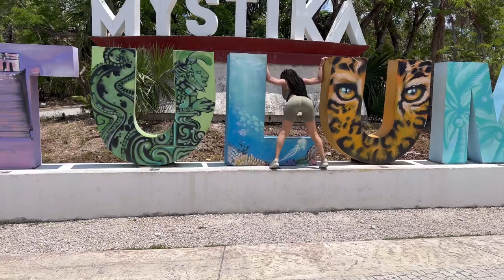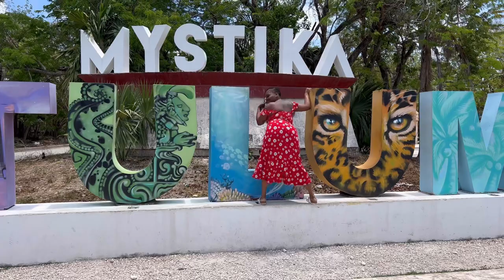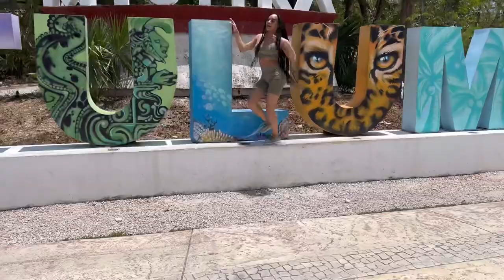Tulum Mexico Part 2: Eating Octopus and Piranha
Come join me and the gang as we go to Mexico to celebrate Stephanie dirty thirty birthday week. Each day will have its own vlog so make sure you watch them all.

Follow G.o.a.t Glue on Instagram for real reviews